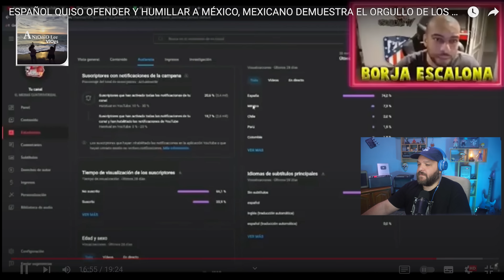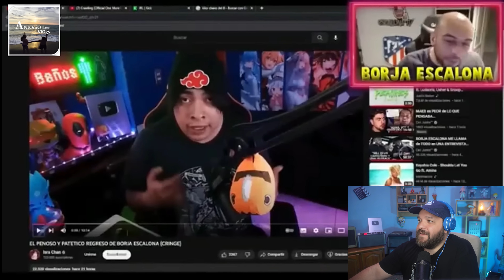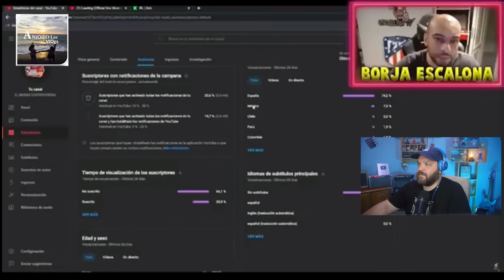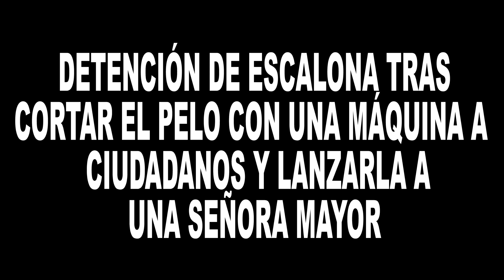INFLUENCER ESPAÑOL SE BURLA DE MÉXICO Y RECIBE SU MERECIDO